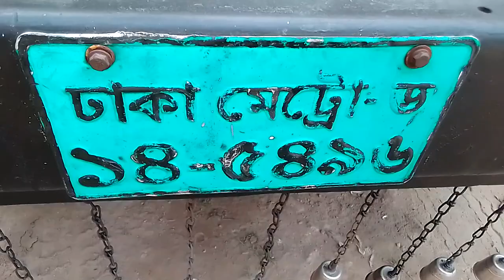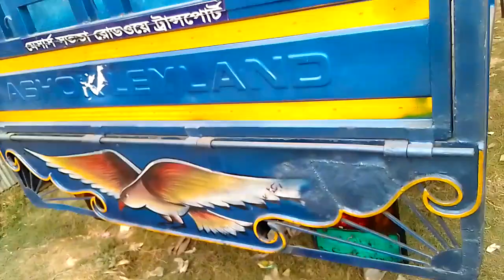অশোক লিলেন্ড পাটনার 14 ফুটের কড়কড়া গাড়ি কিনুন একদম সস্তাই ডিটেইল জানতে কলঃ01704850321(যশোর)